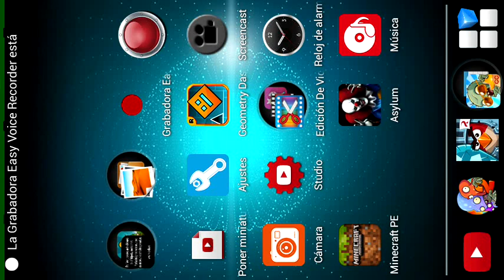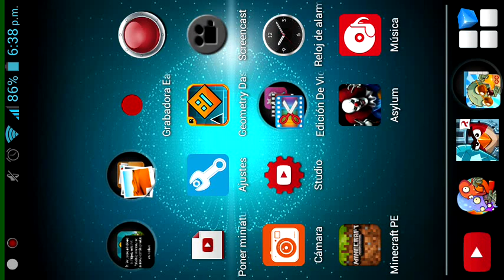Pvz2 playa de la gran ola dia 17 USANDO A BANANO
se que casi no se olle mi voz pero en el próximo video se oirá bien